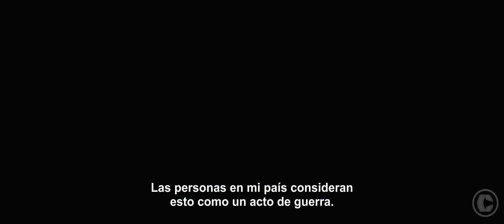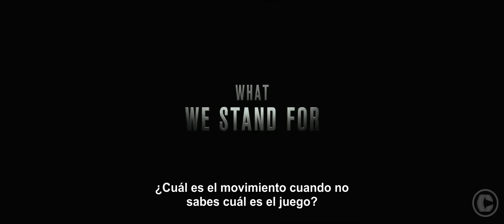El Puente de los Espías - Bridge Of Spies Official Trailer #1 FULL HD Subtitulado